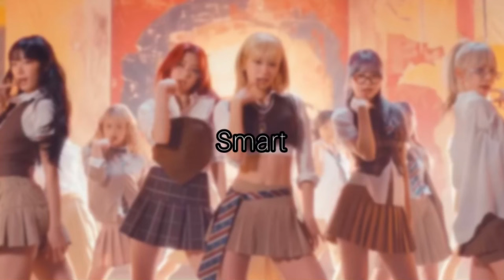KPOP RANDOM DANCE [NEW/POPULAR]